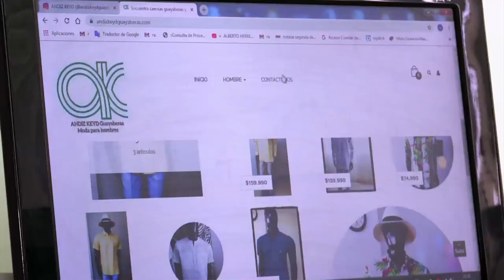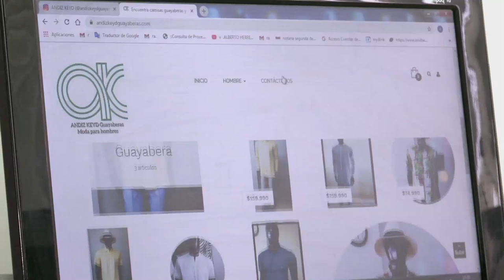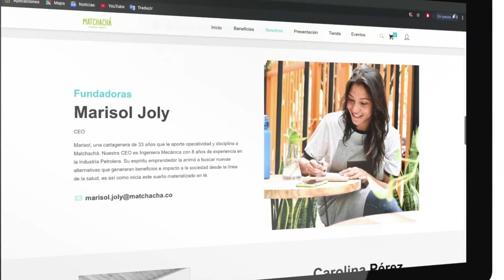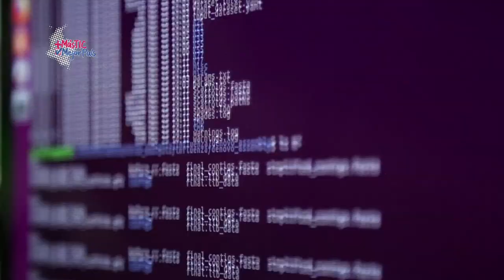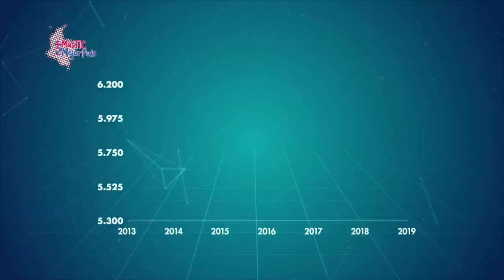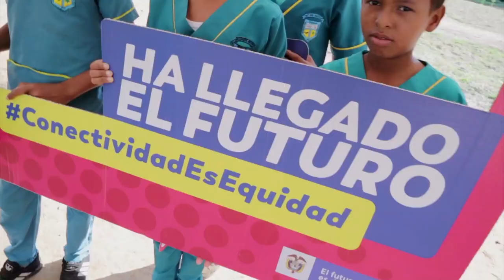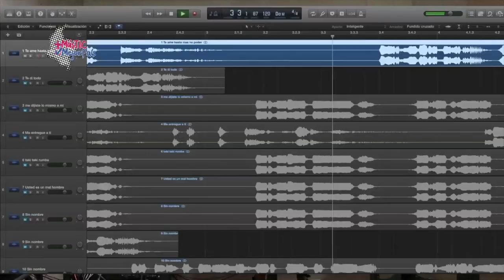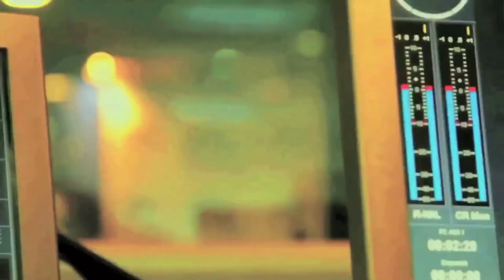Comercio electrónico y emisoras comunitarias son protagonistas en Colombia C 16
Conozca la labor del Ministerio TIC enfocada en el emprendimiento y porqué las emisoras comunitarias tendrán de nuevo en gran espacio en el espectro del país, en un nuevo capítulo de MásTICMejorPaísTV.